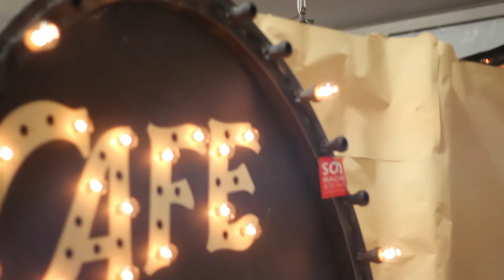The Rendezvous | Round Top Texas Antique Show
Starring Gina Galvin & Carrie Hurley
Directed by Jade Allen Cook
Located in Round Top Texas

This video is not to be reproduced without prior authorization.